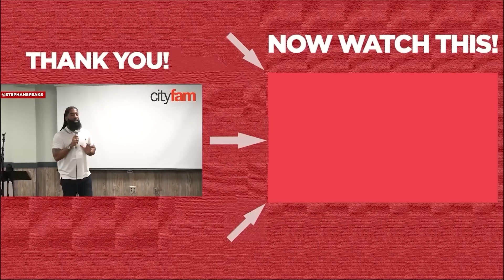Watch THIS Before He Moves In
Watch THIS Before He Moves In - As a certified life coach, relationship coach, and dating coach, I want to make dating and relationships easier for you. I pray you find this video helpful, and that you will receive the man who is truly best for you.

If you are asking any of the following questions or searching for:
-   Online dating
-   Relationship coach
-   Relationship advice
-   Life coach
-   Relationship expert
-   How men think
-   Dating coach
-   Understand men
-   Communicate with men
-   Dating advice